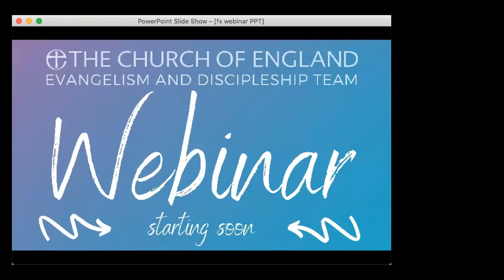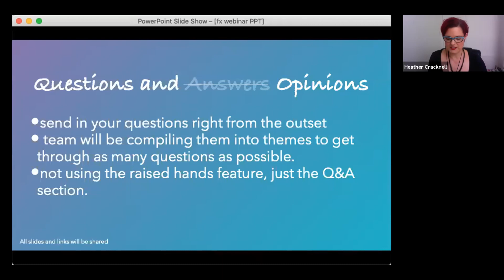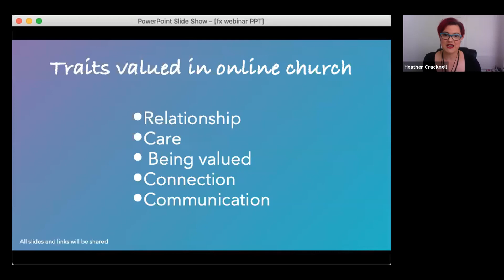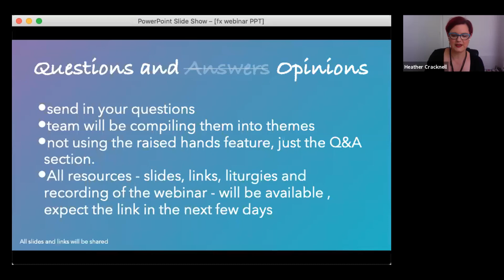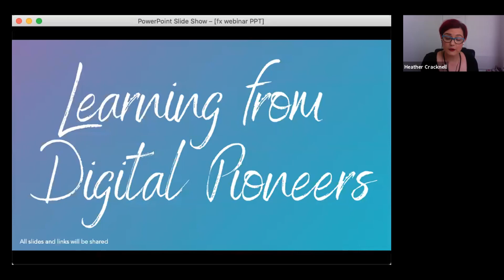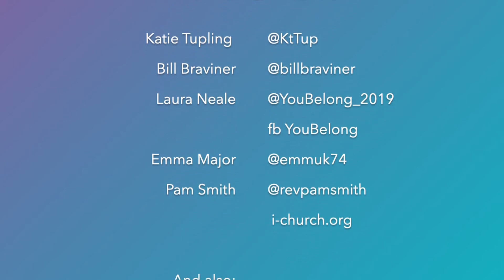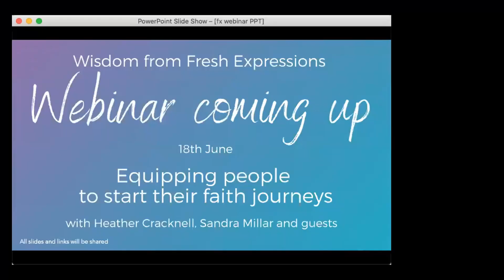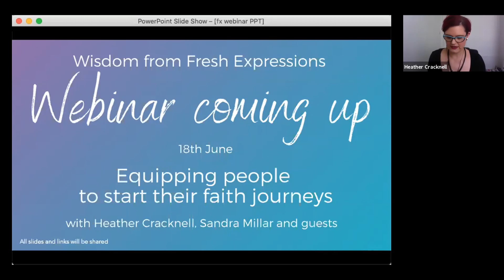Evangelism and Discipleship Fresh Expressions Webinar Recording 20th May 2020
Recording of the Evangelism and Discipleship webinar, from 20th May 2020, featuring Jonny Baker, Sue Wallace, Paul Bradbury and the teams behind Disability and Jesus, I-church.org and You Belong along with lay pioneer Emma Major. Hosted by Heather Cracknell, sharing wisdom from fresh expressions for reimagining church in the aftermath of lockdown and pandemic.